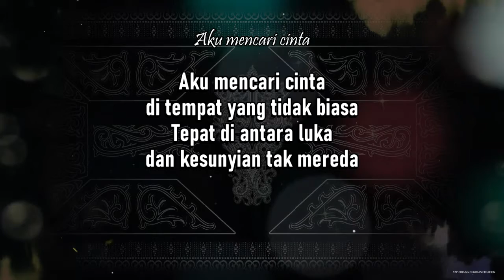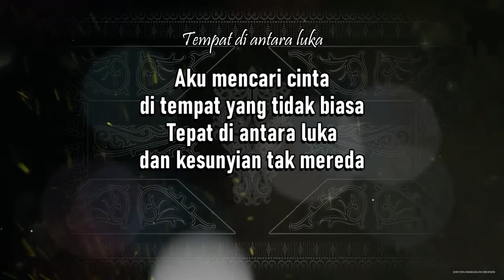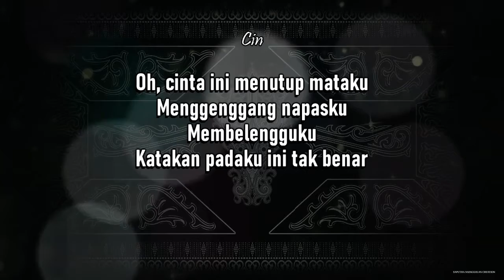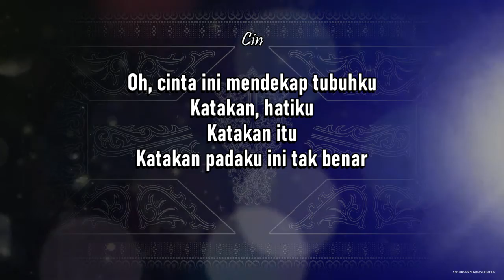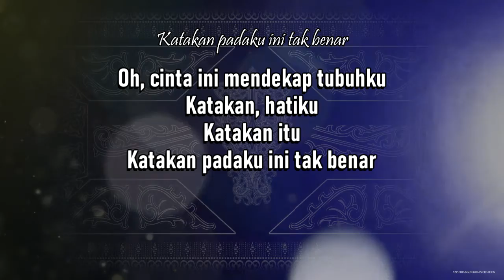Noah Ft. BCL - Mencari Cinta (Karaoke Higher Keys)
Aktifkan CC untuk menampilkan subtitle.

Nada dasar Do = B (Higher From Noah's keys).

NADA ORIGINAL, NADA LOWER DAN NADA HIGHER.

Lirik:

M=Male, F=Female.

M: Aku mencari cinta
M: di tempat yang tidak biasa
M: Tepat di antara luka
M: dan kesunyian tak mereda

[MUSIK]

M+F: T'lah kutemukan dia
M: memelukku dalam sepinya
M+F: Dan ku mencintainya
M: dalam ruang yang t'lah terbatas

M+F: Hanya senandung jiwa
M+F: Hanya rasa yang seluruhnya
M+F: Aku mencintainya
M+F: menjaganya dalam rahasia

M: Oh, cinta ini menutup mataku
M: Menggenggang napasku
M: Membelengguku
M+F: Katakan padaku ini tak benar

[MUSIK]

M+F: Tinggalkan aku, cinta
M+F: meski luka kian merebak
M+F: Meski duri merajam
M+F: bunga itu tetap mengembang

M: Oh, cinta ini memeluk jiwaku
M: Menggenggang napasku
M: Membelengguku

M+F: Oh, cinta ini mendekap tubuhku
M: Katakan, hatiku
M: Katakan itu

[MUSIK]

[CODA]
F: Aku mencari cinta.

Salam Tampan!